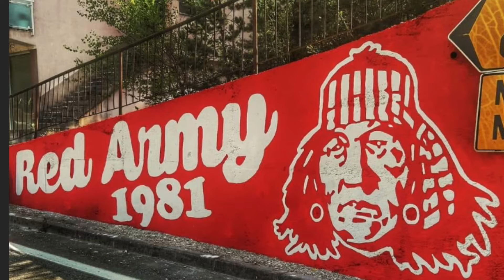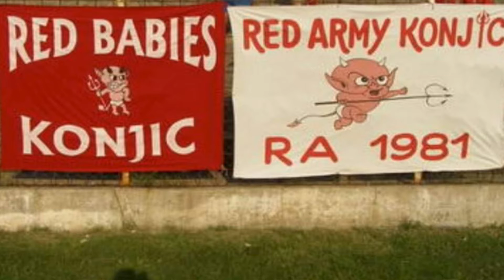KONJIC JE VELEŽ